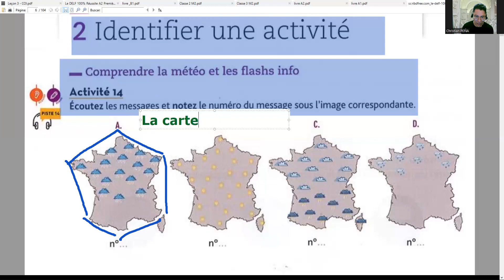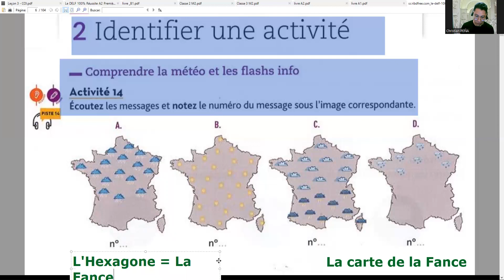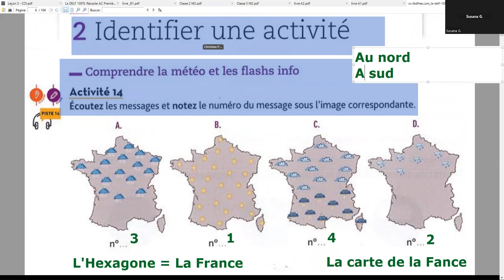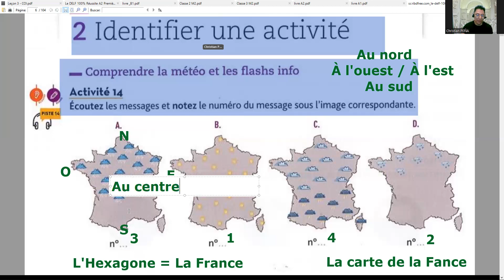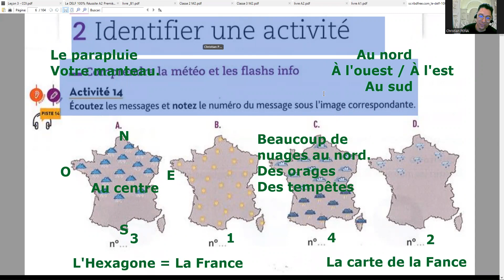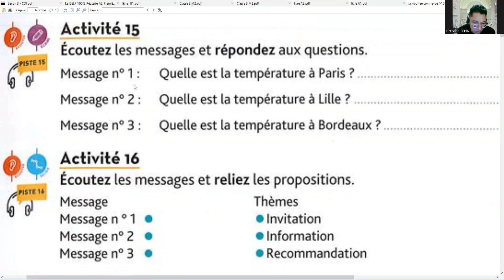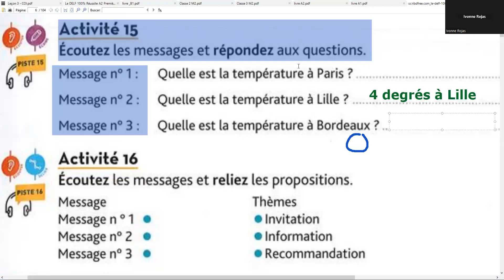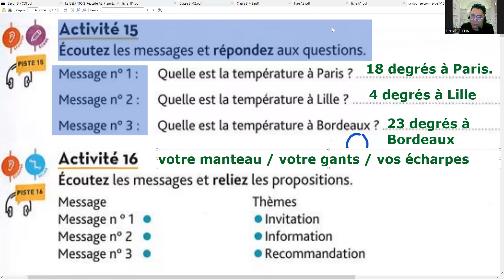2022.01.03 LIBERTÉ M2-MJ 19H30-21H00 (2)